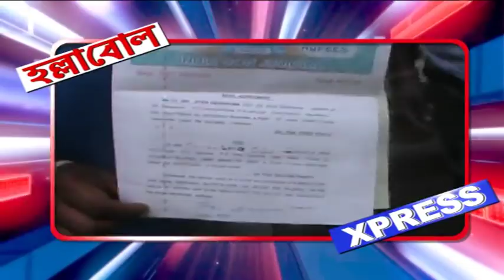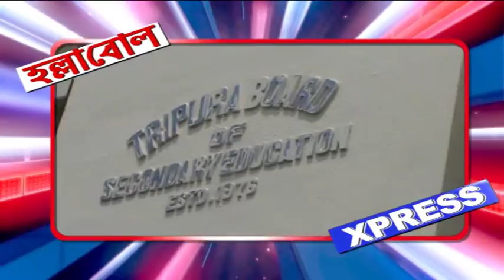HALLABOL EXPRESS (08-06-2018)